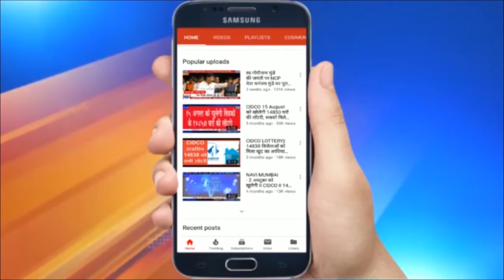युवानेता पांडुरंग आमले ने सफाईकर्मियों को बांटे वस्त्र उपहार, स्वच्छता में नंबर वन बनाने पर सत्कार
युवानेता पांडुरंग आमले ने सफाईकर्मियों को बांटे वस्त्र उपहार, स्वच्छता में नवी मुंबई को नंबर वन बनाने पर सत्कार | स्वच्छता अभियान में नवी मुंबई को देश में तीसरा और महाराष्ट्र में नंबर वन स्वच्छ शहर का खिताब दिलाने वाले सफाई कर्मियों का शुक्रवार को सानपाड़ा में सम्मान किया गया. सानपाड़ा के युवा नेता पांडुरंग आमले ने इन्हें फ्रंटलाईन योद्धा बताते हुए पुरूष स्वच्छता कर्मियों को वस्त्र एवं महिलाओं को साड़ियां देकर सम्मानित किया गया.